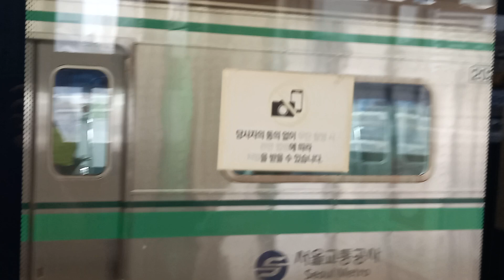2호선 구로디지털단지 (원강디지털대)역 내선순환행 진입 영상 (2차분 220편성 VVVF)